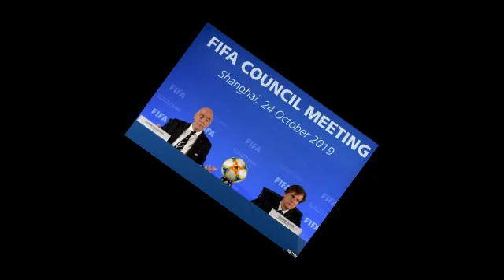ዜና SPORT 24|10 91% ደገፍቲ ዩናይትድ ብቢን ሳልማን ክትዕደገ ይደልዩ